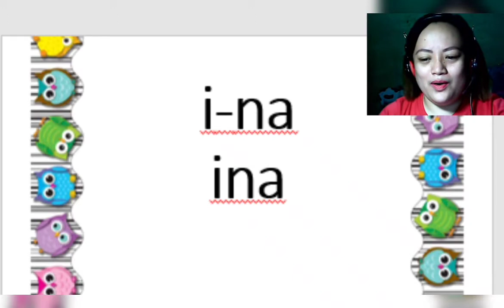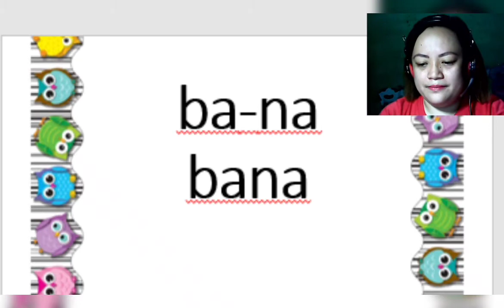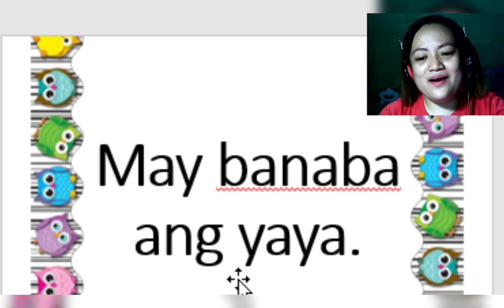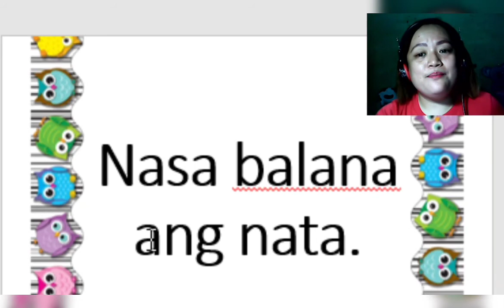Magbasa Tayo bilang 8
Artist - Teacher Pahying
Video Editor - Teacher Grace
Assisted - Fiona